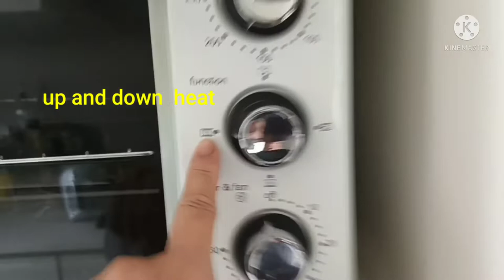SPONGE CAKE NOT SO PERFECT BUT ITS DELICIOUS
sa kusina  ni mamamia